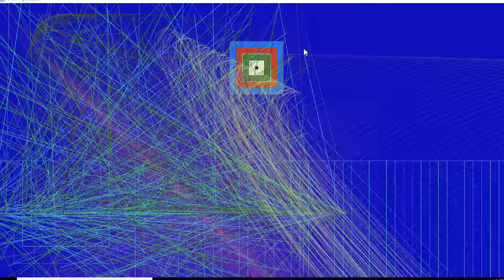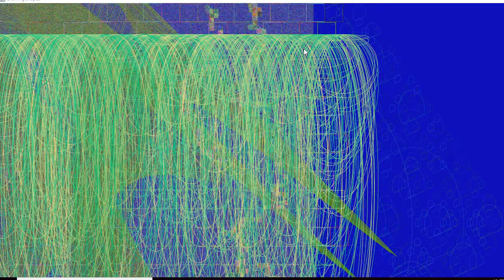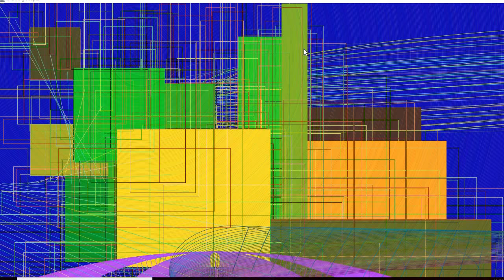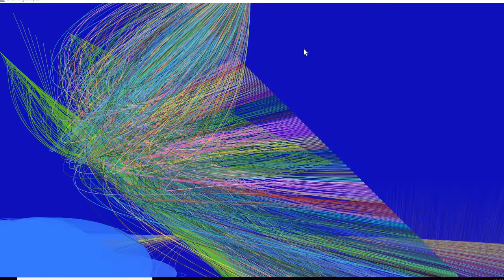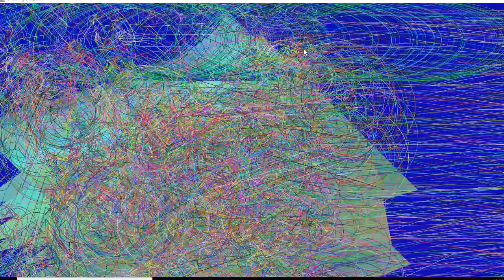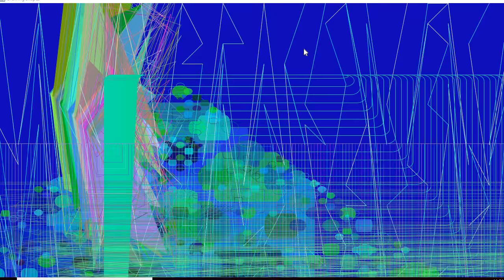Images generated by computer